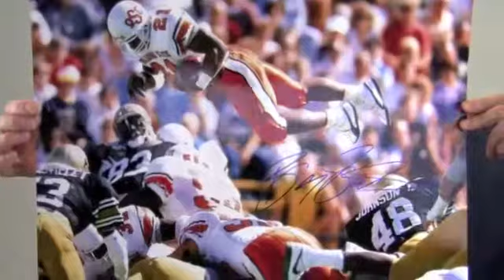Signed Barry Sanders Photo - Oklahoma State Cowboys - 16x20 JSA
This is a 16x20 photo autographed by legendary running back, Barry Sanders, during his collegiate career at Oklahoma State. You can view more about this product The bold, high quality signature is JSA certified authentic and backed by our Sportsmemorabilia.com lifetime authenticity guarantee. This photo featuring the 10x Pro-Bowler is likely to increase in value over time and you can protect and preserve your memorabilia with one of our custom quality frames built by hand. This will make a valuable addition to any football fan's collection or a great gift. This Barry Sanders photo ships free and within one business day.